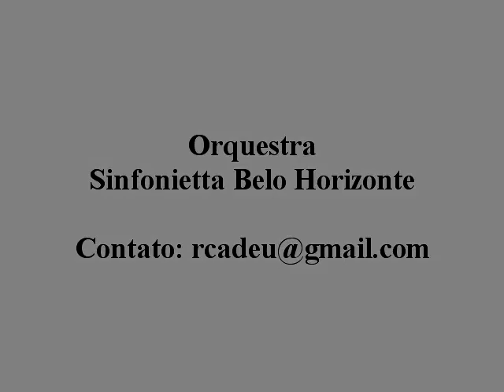Sinfonietta Belo Horizonte - Ronaldo Cadeu's "O Anjo da História" (History's Angel)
Sinfonietta Belo Horizonte Performs Ronaldo Cadeu's "O anjo da História, Op. 13" (History's Angel). World Premiere.